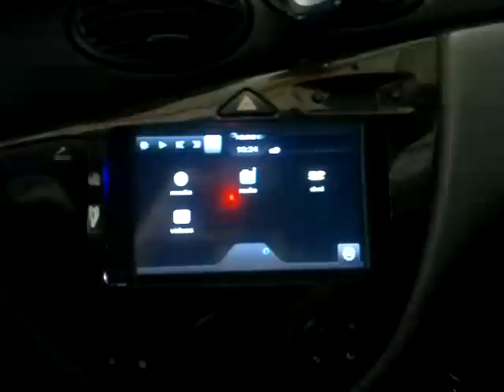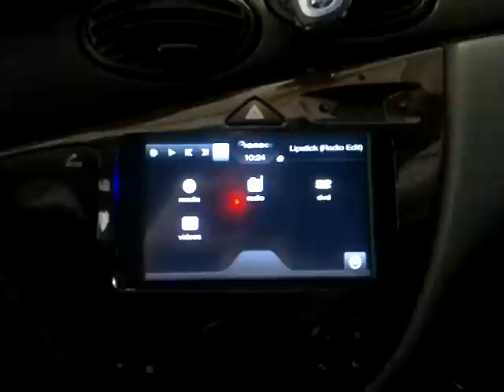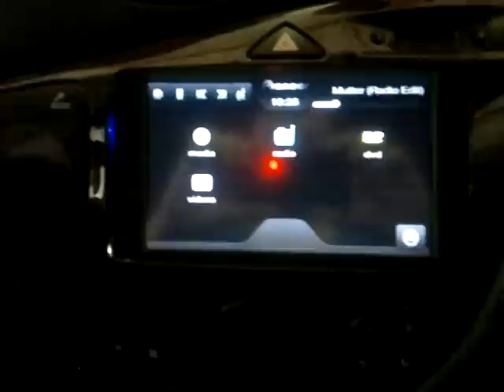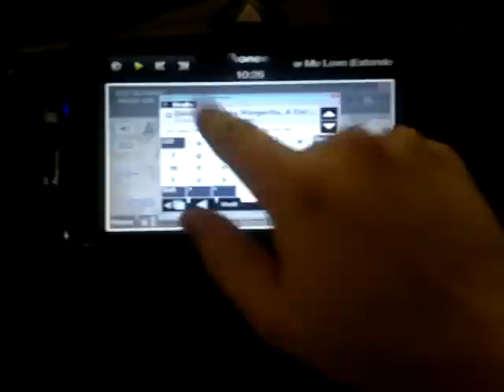Ford Focus Centrafuse Sprachsteuerung